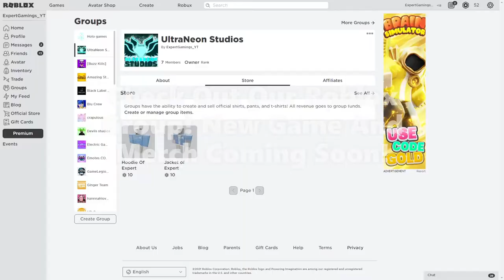Saber Simulator • HOURGLASS / 2.38 ( S5 E63 )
❓Description

Saber Simulator is a Roblox game developed by HD Games with over 440 million visits. To gain strength players use their Saber, the amount of strength a player has will increase the player's health and damage. Selling strength at the sell area will reward the player Coins which can be used to upgrade the player's Saber, DNA or Class.

🔥Update

0:00 Intro
0:54 New Sky
1:42 Hourglass Saber
2:13 Lightning Island
2:45 Moon Pets

🔗Links

🎶Music